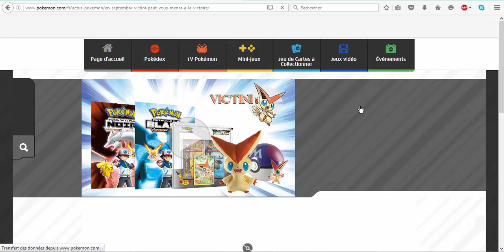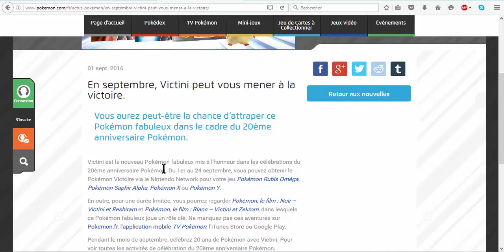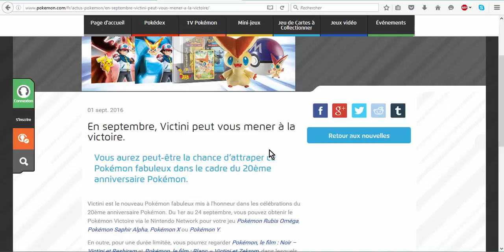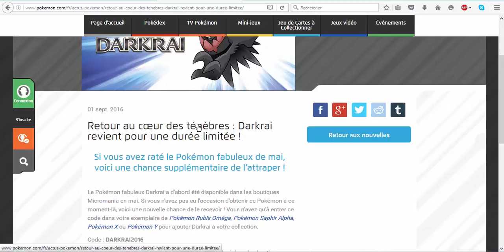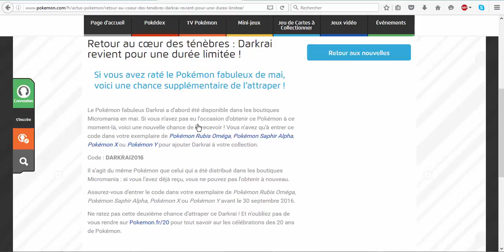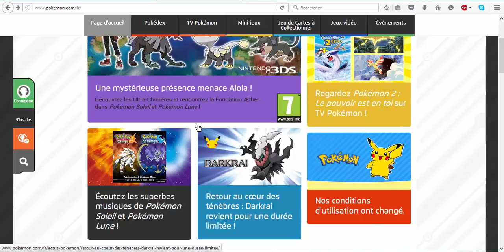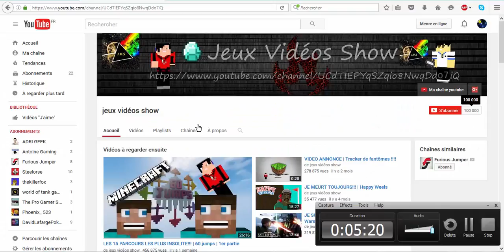ÉVENNEMENT | Comment avoir Victini et D******I !!!!!! [Pokémon rosa et X et Y]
Et bien salut à tous les amis se retrouve sur une nouvelle vidéo sur comment avoir Victini et Darkrai en un seul coup.

Voilà comme d'habitude si tu aimes mes vidéos abonnes-toi, si tu aime la vidéo lâche un like et surtout comme d'habitude patagez les vidéos sur tous vos réseaux sociaux EEEETTTTT TCHOUSSS pour une nouvelle VIDÉO!!!